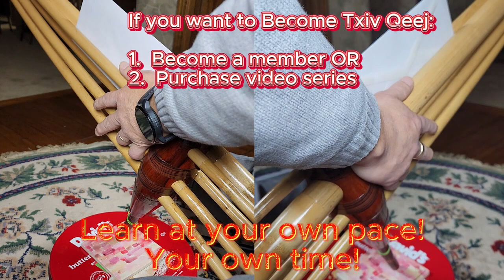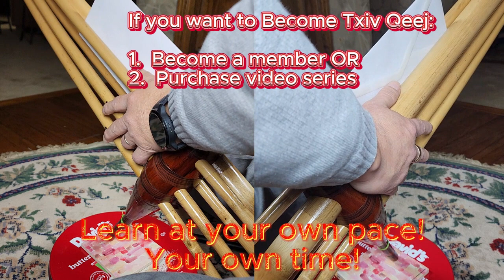How to learn / kawm zaaj Ntiv Qeej Verse #1 Step-by-Step | Becoming Txiv Qeej Series - SAMPLE VIDEO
This is a shorten version of my first instructional video on how to play the ntiv qeej song verse #1 key-by-key / step-by-step.  Learn at your own time at your own pace at home or on the go.  Access to the complete full video plus videos of ntiv qeej verses #2 - 5 and soon full Becoming Txiv Qeej instructional video series:

2)  Or purchase each

[Hmong] Dlaim video nuav yog ib qhov short sample hov ntawm qhov full complete instructional video txug zaaj ntiv qeej verse #1.  Yog koj xaav tau cov qeej videos zoo le nuav lug kawm los yog xaav kawm kom tav txiv qeej easy tom vaaj tom tsev thaum koj muaj sib hawm, ceev taas le koj sab nyam:

2)  Yuav cov video ib dlaim zuj zug los tau

Author / Video Owner:  Nchaiv Phaj Muas